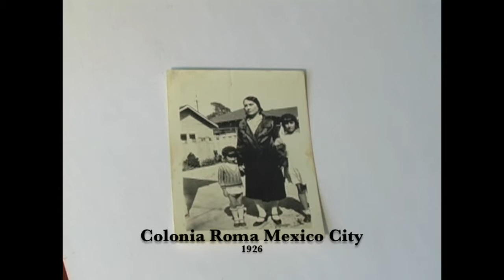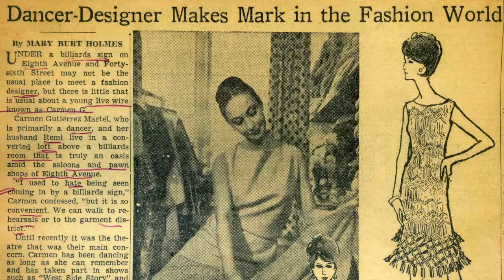A girl from Mexico trailer HD 720p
A lively and personal documentary on the life of Carmen Gutierrez, the first Mexican dancer to perform on Broadway. The film follows Gutierrez’s career from Bellas Artes in Mexico City with Anna Sokolow to the Ballet Russe (1946), on to Broadway with productions including; “Carousel” choreographed by Agnes de Mille, “Finian's Rainbow” (Michael Kidd), “The King and I” (Jerome Robbins), “Candide” (Anna Sokolow), and “West Side Story” (Jerome Robbins).